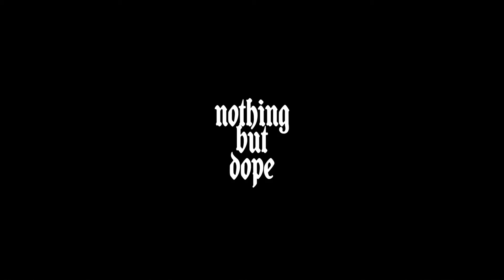Legendary Traxster & Friends W/ @Tia London (Recap)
Don't miss our next event!
Shot By Miguel Cisneros